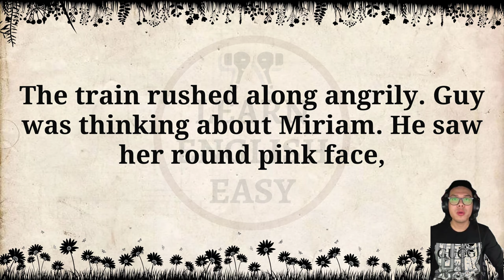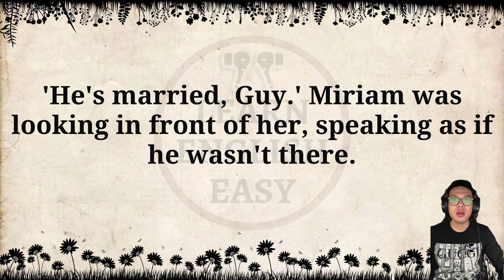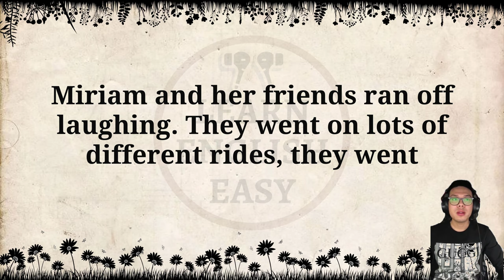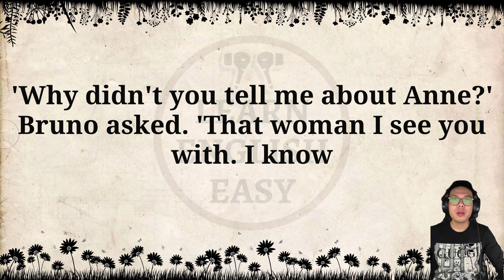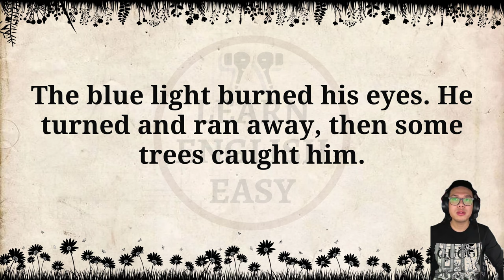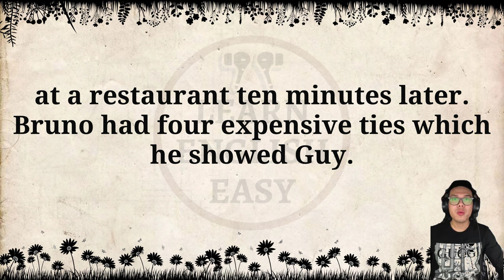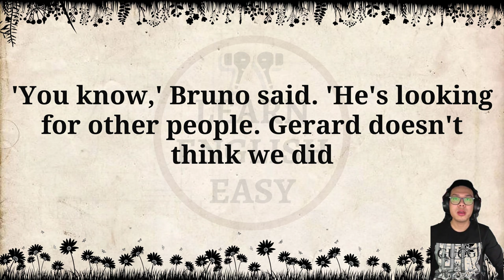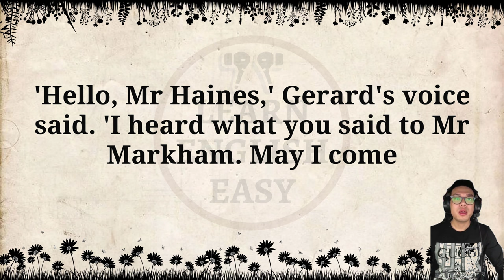Improve your English 👍 English Story | Strangers on a Train | Level 2 | Listen and Practice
Strangers on a Train by Patricia Highsmith

Timestamps to follow chapters:
00:00 Intro
00:06 Chapter One
12:47 Chapter Two
18:20 Chapter Three
20:32 Chapter Four
24:21 Chapter Five
31:36 Chapter Six
36:07 Chapter Seven
39:25 Chapter Eight
47:42 Chapter Nine
50:14 Chapter Ten
57:10 Chapter Eleven
01:00:36 Chapter Twelve
01:04:11 Chapter Thirteen
01:07:09 Chapter Fourteen
01:11:43 Chapter Fifteen
01:17:19 Chapter Sixteen
01:26:11 Chapter Seventeen
01:28:47 Chapter Eighteen
01:32:51 Chapter Nineteen